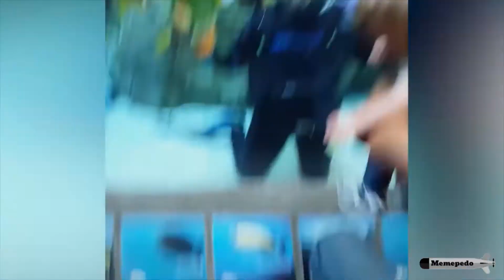You Laugh You Lose - Funny Videos Of 2020 (Try Not To Laugh)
In You Laugh You Lose - Funny Videos Of 2020 (Try Not To Laugh), you'll watch the funniest videos that's sure to give you a good laugh. Challenge yourself to not laugh, I guarantee you can't!